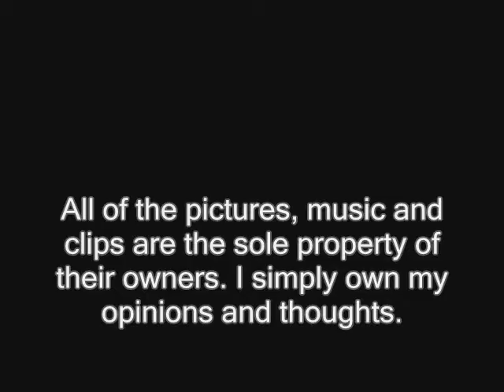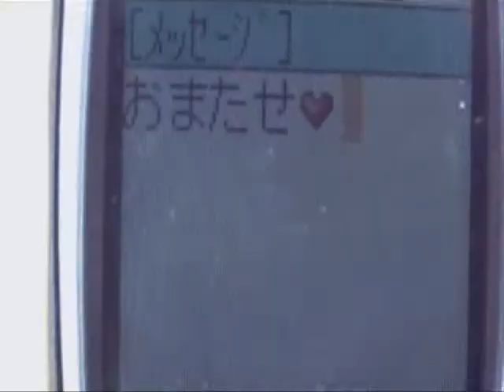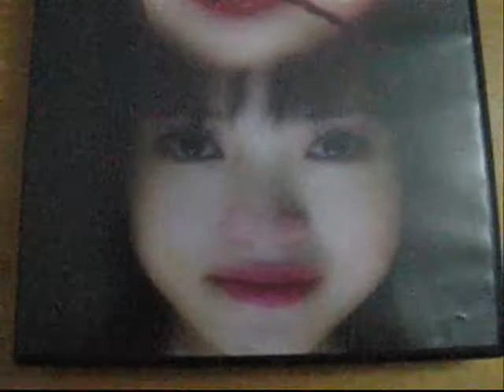Marronnier Review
A video review of Marronnier which is a Japanese horror film from 2003. The film is directed by Hideyuki  Kobayashi and produced by Junji Ito. Junji Ito is well know for Tomie and Uzumaki. This is an incredibly cheesy horror film. I think that people looking for a low budget, oddball Japanese movie will have a great time but everyone else must look elsewhere as this film looks very cheaply shot and doesn't have anything else going for it.